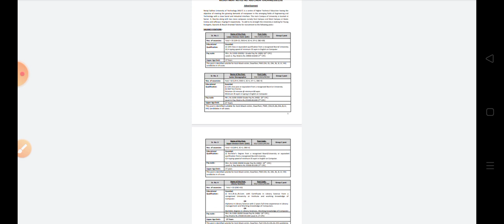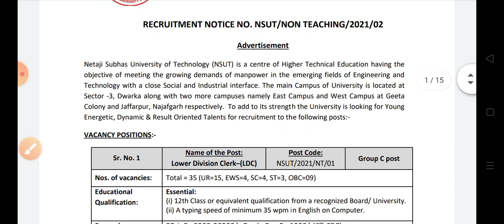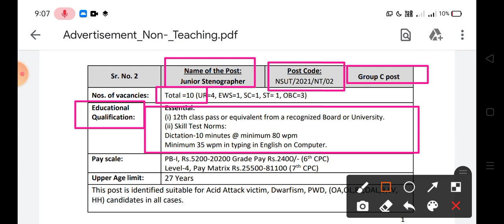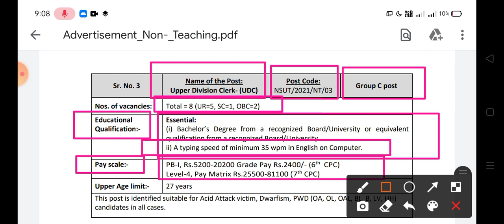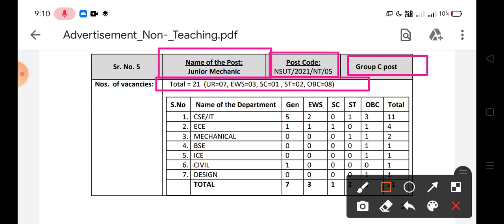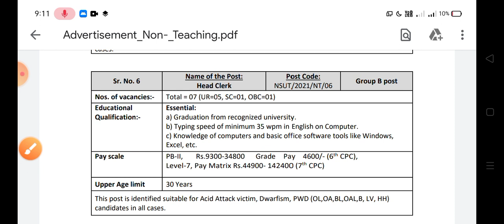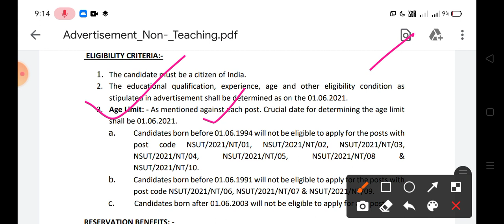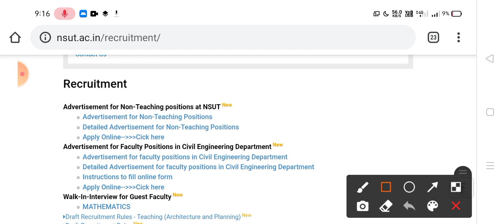💥কলেজে স্থায়ী পদে Group-B এবং Group-C(ক্লার্ক/LDC/UDC/স্টোরকিপার)আরো বিভিন্ন পদে নিয়োগ(💥Official)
📌আধার কার্ডে মোবাইল নম্বর লিংক লিংক আছে কি-না?কোন মোবাইল নম্বর লিংক রয়েছে?খুব সহজেই নিজের মোবাইলে চেক করুন👇👇

📌বাড়িতে বসে আধার কার্ডে Mobile Number লিংক/নাম/ঠিকানা/বয়স সংশোধন করুন,খুব সহজেই নিজের মোবাইলে,বিনা OTP-তে👇

💥ব্রেকিং~কলকাতা পুলিশ 2500 শূন্যপদের বিজ্ঞপ্তি এই মাসেই,বিরাট খুশির খবর,কোন পদে কত শূন্যপদ

🔘How to Apply Bekar Vata(Employment Bank)নতুন করে আবেদন শুরু বেকার ভাতা(যুবশ্রী প্রকল্প),মাসিক-1,500 টাকা,